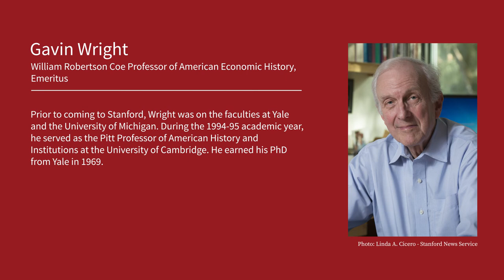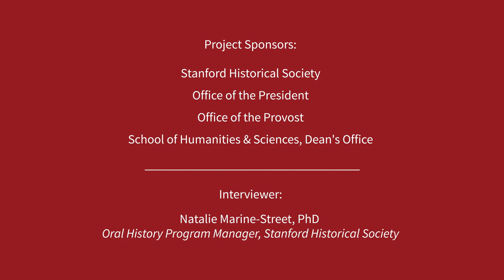Gavin Wright Oral History Part 3 of 5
Gavin Wright, Stanford University’s William Robertson Coe Professor in American Economic History, Emeritus, discusses his family background, his political organizing activities during the 1960s and 1970s, and his research interests, especially in the economy of the American South. Wright provides an eyewitness account of the development of Cliometrics, or the New Economic History, and describes his experiences as a faculty member and chair in the Department of Economics at Stanford.